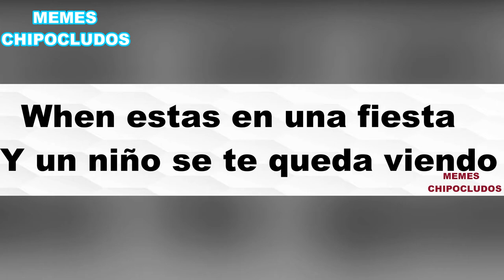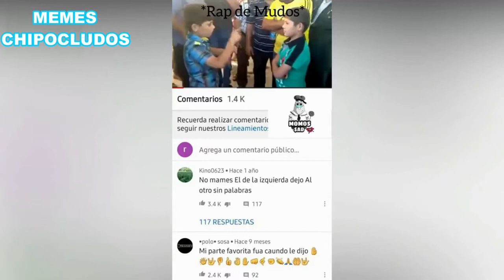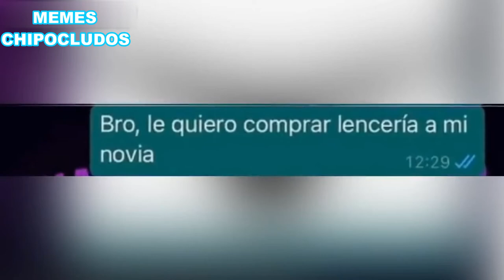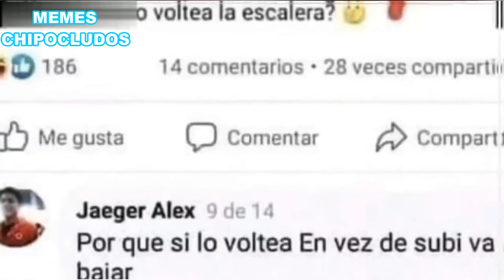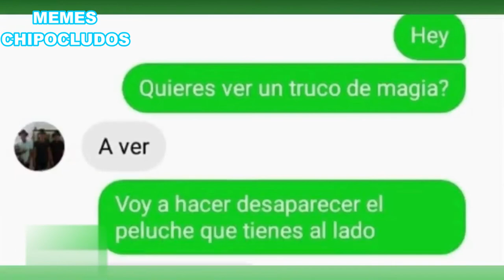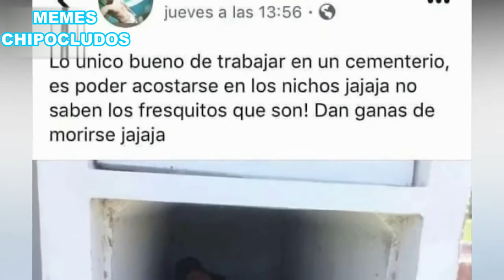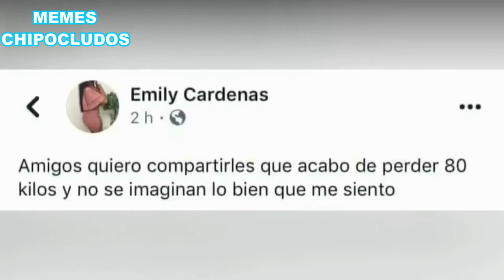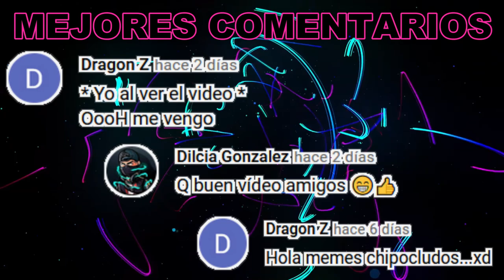MEMES RANDOM muy XD | Memes Chipocludos #31 | Momazos SUPER Random XD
Los mejores memes chistosos random para entretenerlos un rato espero les guste.

Memes Chipocludos #31

Los no suscritos: hijo le yo creo que no se va a poder